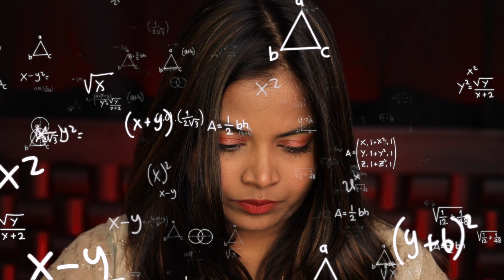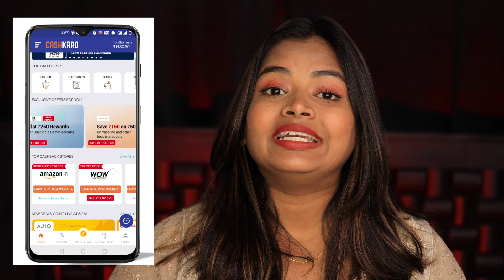MY CUTE AFFORDABLE DRESSES UNDER Rs.1000 | Huge Myntra Sale Haul 💚💛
Hi All❤️!!! Hope You Guys Are Doing Good!

Product Links-

KASSUALLY Purple & Black Colourblocked Balloon Dress (Yellow colour is not available)

It’s Been A Long time Since A Video Came In This Channel. YES, I Am Back With A New Video!!! As Myntra End Of the Season Sale Is Nearing, Let’s Go Shopping Guyssss. When Cashkaro Gives You Free Money, Why Leave It?🙈.  In This Video, I Have Covered 5 Cute Dress That Anyone Can Wear! Btw, All The Dresses Had Busu Busu Sleeves🤣

HAPPY SHOPPING GUYS!!
Make Sure You Surprise And Share Our Videos To Your Friends🤩